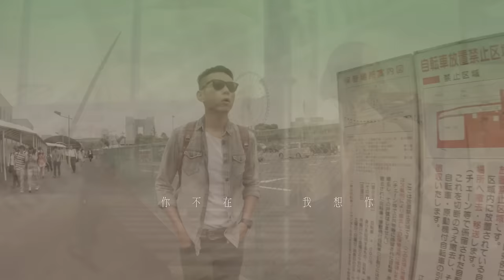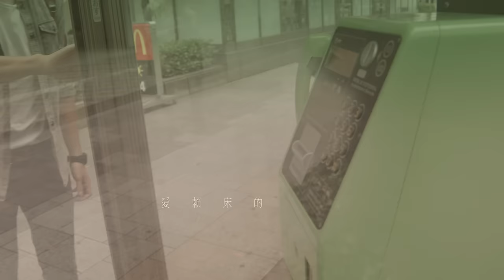林宗興【誰說我不愛你】- 官方MV (2015全創作專輯 「煙草香」首波主打)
2015年七月，動脈音樂發行
累積了三年的能量，林宗興帶著他的全新詞曲創作和大家見面了!!
這張全創作專輯「煙草香」共收錄了6首國語歌以及4首台語作品，除了招牌的搖滾曲風外，林宗興在情歌的詮釋上也突破了唱法，整張專輯從詞曲到錄製、編曲、混音都積極參與，林宗興用他獨特的搖滾精神讓這張全創作專輯亮點不斷，風格鮮明。

※首波主打- 「誰說我不愛你」
好聽的抒情搖滾創作。有別以往的吶喊式唱法，林宗興嘗試了更細膩更富感情的演唱方式，整首歌的層次起伏精彩，後段搭配了「三秒樂團」滄桑的電吉他solo與林宗興淋漓盡致的歌聲相互呼應，令人陶醉不已！

詞/曲：林宗興
編曲：劉浩旭
合聲編寫：陳秀珠
吉他：三秒
鼓：凃凱傑
錄音：翁偉瀚
混音：黃欽勝

白色瓦磚牆   灰色舊沙發   散亂的行李隨時去流浪
孤坐夜燈下   分秒間時光   迴響在屋子顯得空蕩

無所謂時差   沒目的計畫   單程機票一個人飛吧
放下了倔強   學會了瀟灑   卻割捨不了牽掛

是不是夜深還不睡   愛賴床的懶惰鬼
少了你在我身邊   我難入眠    說好再見哪一天

我還在   想著你   轉身後   顫抖的背影
哭笑嘆   舊日記   蹉跎了青春卻還沒能在一起
你不在   我想你   有些痛   來不及覺醒
是沈默   狠了心   誰說我不愛你

如果能   再一次   回到那一天
我不會   讓我們   演變如此狼狽
我會愛   無反顧   喊出我愛你 Baby～

**來電答鈴代碼：913077**
中華用戶：手機直撥700→按4→輸入代碼，即可完成
(中華電信來電答鈴超值包 請洽中華電信各地營業窗口申辦)
遠傳用戶：手機直撥900→按4→輸入代碼，即可完成
台哥大用戶：手機直撥803→按4→輸入代碼，即可完成
亞太用戶：手機直撥560→按2→按6選擇快速點歌→輸入代碼，即可完成
台灣之星用戶：手機直撥700→按4→輸入代碼，即可完成